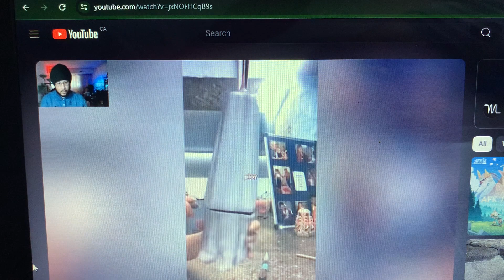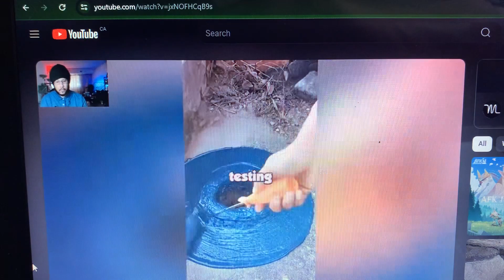Conspiracy Theories (Fact or Fiction ?)